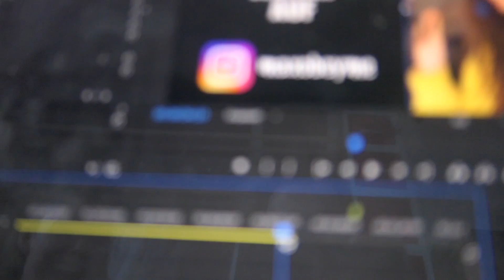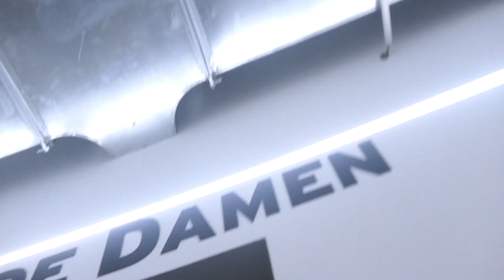SIE ZIEHT SICH AUS FÜR INSTA BEI -5°C !! pffpffuuuh VLOG 39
ABO4ROLI